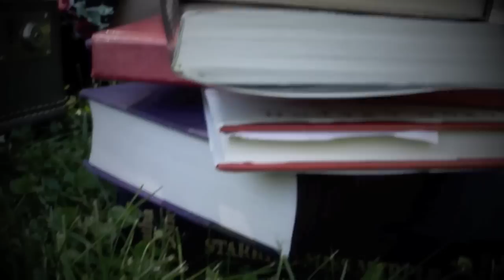Only One- Tiffany Houghton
Our music video for Strawburry17's Sounds Like contest for the song Only One by Tiffany Houghton.
We wanted to do something different than the typical "break up" video. Our story is about how you can't live you life based on something else, in our case, other books (ps- we totally love Harry Potter and would never disgrace it in real life). And the best way to live your life is by doing your own thing and being your own person. And that is the only way to truly be happy.

Hopefully you like our interpretation of the song. We had a lot of fun making the video :)